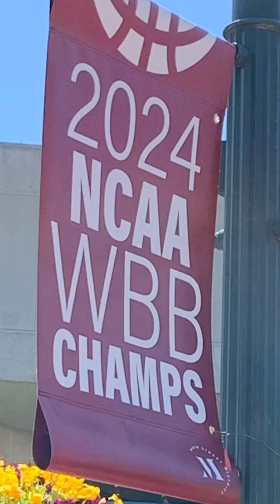NCAA 2024 Championship Parade - USC Women’s Basketball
We attended our first ever parade celebrating the WBB team and their NCAA championship title for 2024. Because it was our first time I had no idea they were going to the state house to speak. WOMP WOMP. We were near the beginning of the parade. It’s all good though. We will remember for next time. And yes Bojangles is actually her favorite.

Gamecocks WBB
Dawn Staley
Jolette Law
Jada Samuels - Miss SC
Sakima Walker
Sania Feagin
Adhel Tac
Raven Johnson
Bree Hall
Kamilla Cardoso
Te-Hina Paopao
Chloe Kitts
Tessa Johnson
MiLaysia Fulwiley
Ashlyn Watkins

Shout out to Sakima for always remembering my kid.